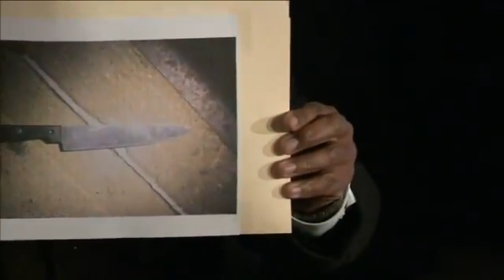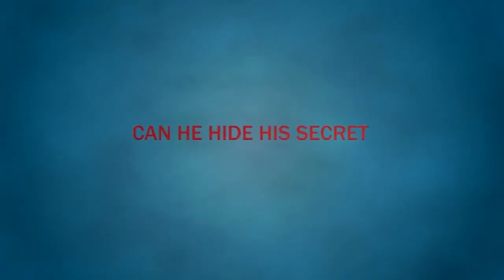Florida Projects - Official Trailer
THE BONFIRE RETURNS MONDAY MARCH 1ST
5-7 PM EST ON FACTION TALK RADIO 103